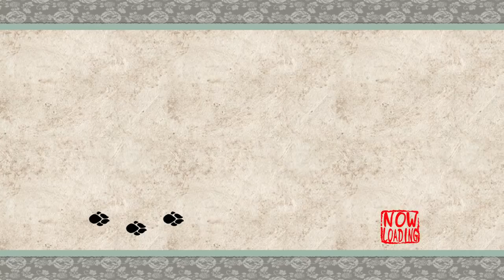Okami - 48 - lightning storm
by dog game standards this video might seem a little short, but when you see where this ends I think you'll understand why